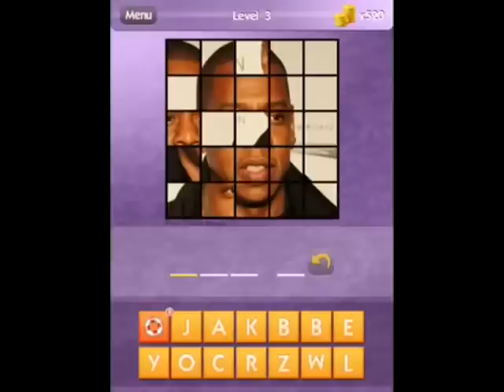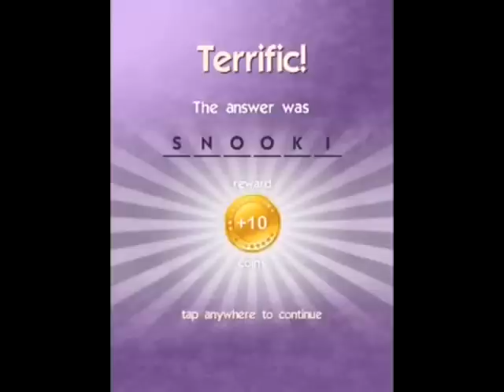Who's the Celeb? - 1-25 Answers